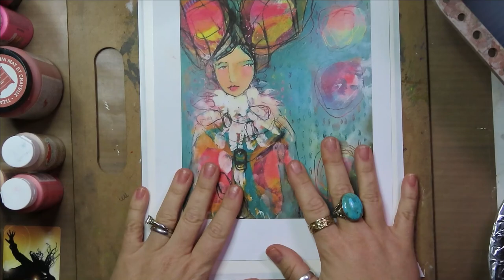THIS WEEK'S HOWTOTUESDAYS LESSON IS ALL ABOUT ABSTRACT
Hi Friends! This week's HOWTOTUESDAY we play with a bunch of different mediums, chalk paint acrylic paint, chalk pastel, Carbothello pastel pencils, uni posca paint pens, charcoal.. basically everything but the kitchen sink!! AND I LOVED IT!!!

FOR WEEKLY AND MONTHLY CHALLENGES

MATERIALS USED and SUGGESTED:
Whenever you purchase an item off of the links that I have provided.. you are helping make my artistic dreams a reality!! Thank you so much!

STABILO CARBOTHELLO CHALK PENCILS

PAN PASTELS AND EXTRA APPLICATORS

LATOR SENNIELER FIXATIVE

UNI POSCA PAINT PENS

GOLDNE HI FLO FLUID ACRYLICS

140LB FABRIANO WATERCOLOR PAPER

NEW “HOW TO TUESDAY’S” VIDEO'S GO UP EVERY TUESDAY !!!